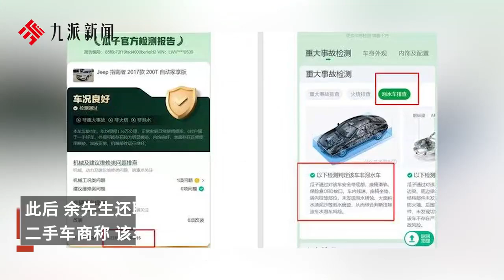車主在瓜子二手車先買后賣，4個月平臺估價打6折，賣車時還鑒定是“泡水未排除”